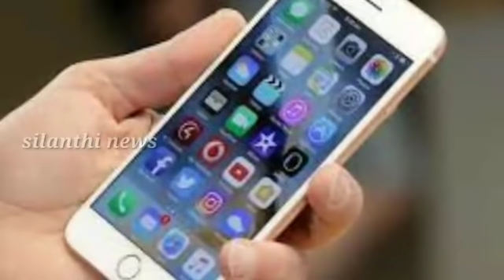தூக்கத்தில் மறந்து இந்த பெண் செய்த காரியத்தை பாருங்கள் | silanthi news